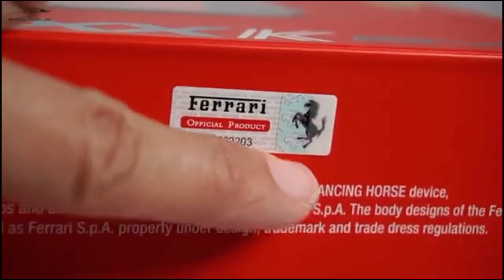Unboxing of Amazing Farrari FXX-K 1:18(Ultra Realistic Model)FilentsBoss#UnboxingVideos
Today Unboxing of Amazing Farrari FXX-K 1:18(Ultra Realistic Model)FilentsBoss#UnboxingVideos

#1:18